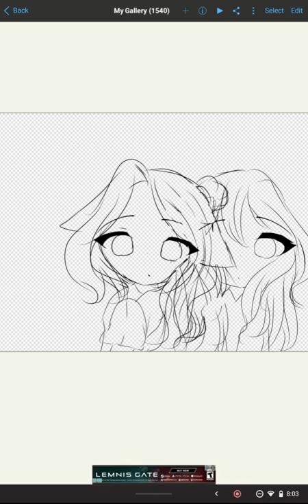Get hiromi to 30 now